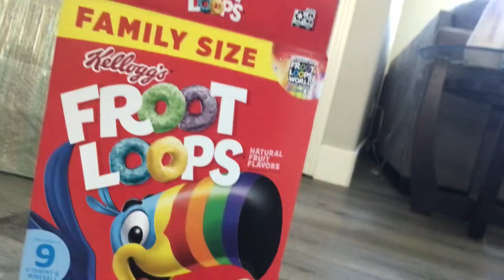hoover elite rewind plus clean up test